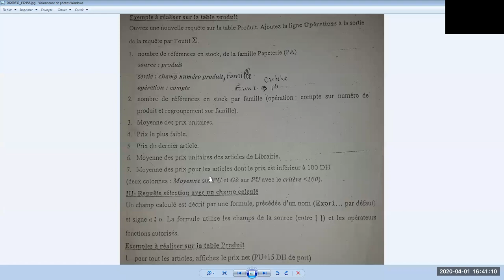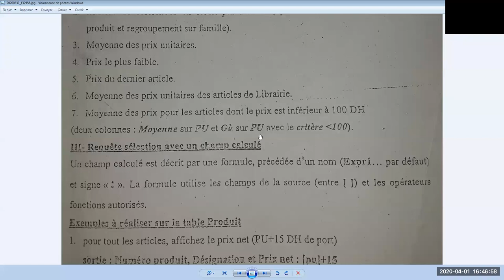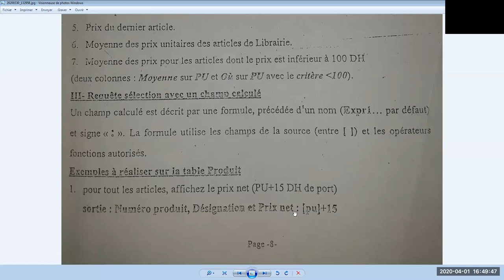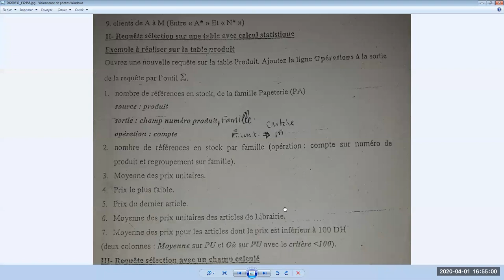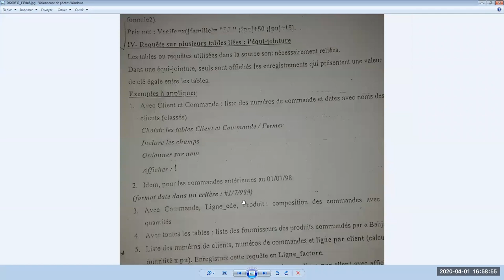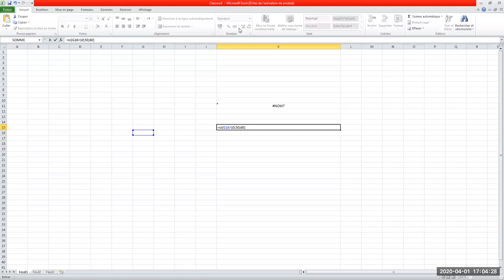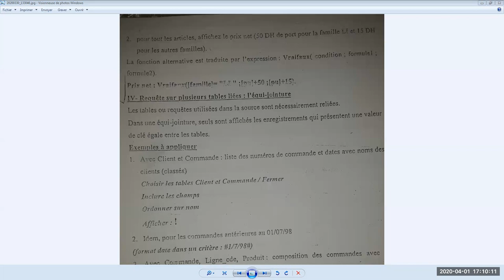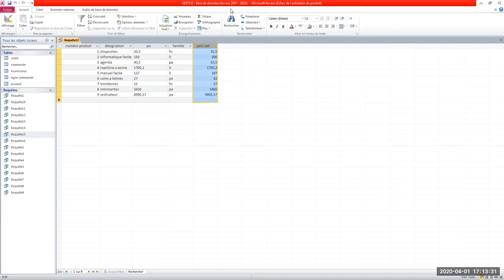cours 4 access (requêtes selection avec un champ calculé)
cours 4 access
requêtes selection avec un champ calculé